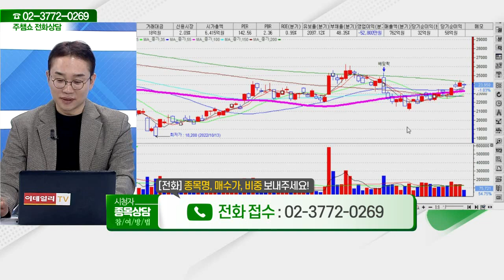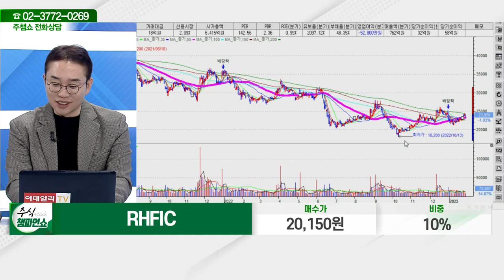RFHIC(218410)_김현구 전문가_종목 상담 (20220127)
2) 유튜브: 이데일리TV 채널›생방송 채팅창